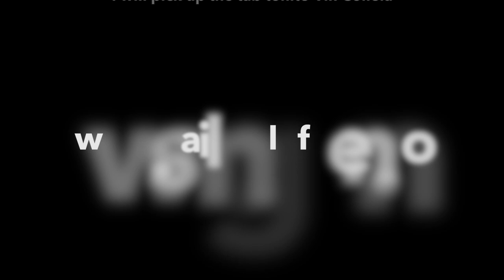Sailing in north Norway 2018, Gaukværøya, yttersiden av Lofoten, Helsegga, Nusfjord og Nappstraumen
Den mest spektakulære delen av Lofoten ligger på ytterisden mot storhavet og er lettest tilgjengelig med båt, men vil man i land bør det helst være godt vær og lite sjø. Se opp for fallvinder, fra stilla kan det blåse opp til full storm lokalt. Etter Ramberg er det ikke mange trygge ankringsplasser før Buvågen ytterst på Lofotodden. Her er 5 solide bøyer å låne som er fortøyd med kraftig kjetting, men se opp for fallvinder på østlige vinder. Sørvågen blir nærmeste trygge havn beskyttet med molo.